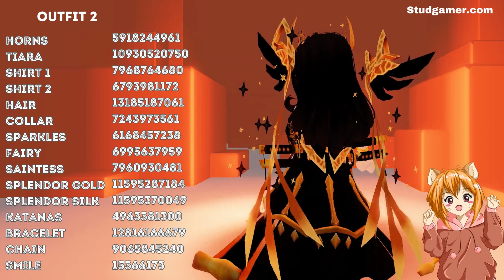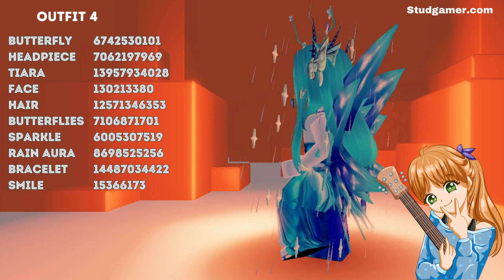cute aesthetic outfit codes for bloxburg , berry avenue and brookhaven in Roblox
roblox girls outfit codes for bloxburg and berryavenue | roblox outfit codes
aesthetic outfit codes for bloxburg , berryavenue and brookhaven in  roblox  | Codes and links
Roblox aesthetic girls outfit codes and Links/ bloxburg , berryavenue and brookhaven outfit
roblox outfit ideas codes
brookhaven code girl
brookhaven id codes clothes girl y2k
bloxburg outfit codes soft girl
aesthetic roblox outfit codes for berry avenue
aesthetic roblox outfit codes for bloxburg
aesthetic roblox outfit codes y2k
y2k roblox outfits codes berry avenue
berry avenue codes clothes y2k matching
roblox outfits for dahood
roblox outfit codes for bloxburg
roblox outfit codes for dahood
roblox matching outfits
roblox outfits to wear with your friends
roblox accessories
roblox layered clothing